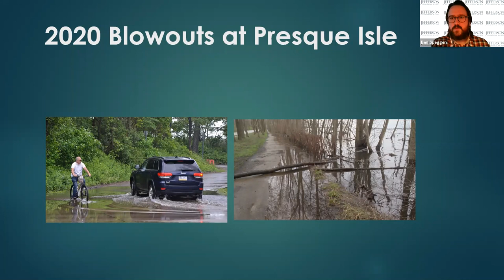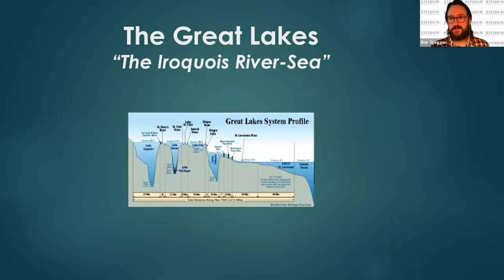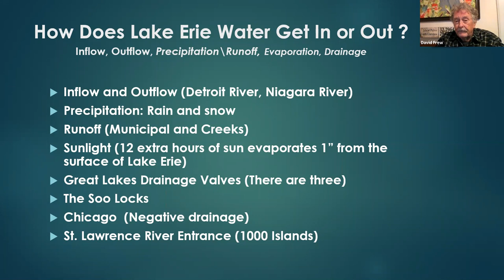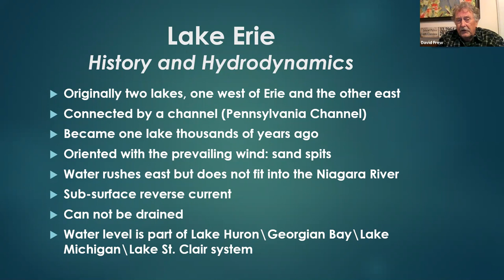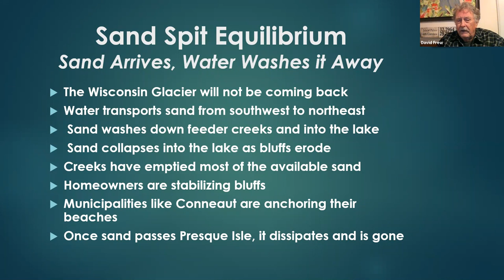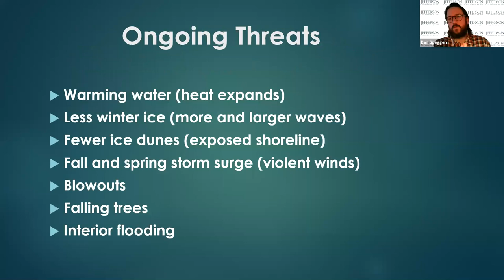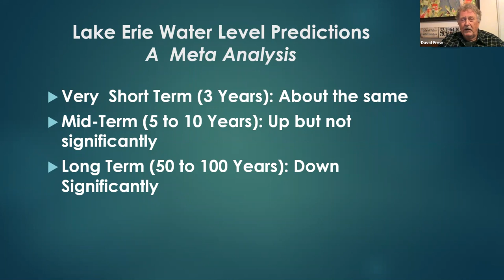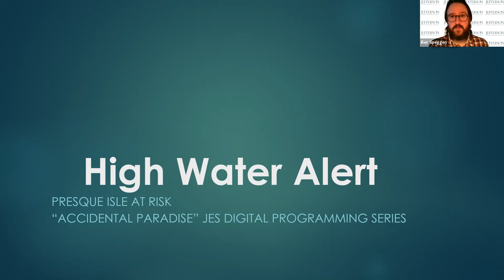Lake Erie Water Levels: An Existential Threat to Presque Isle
Presque Isle has been experiencing extraordinarily high water levels for the last few years. The high water levels and storm surges have been assaulting the peninsula's bathing beaches, washing away replenished sand. Even more disconcerting, water has been threatening Presque Isle's interior, as well, dropping trees and eroding infrastructure, including trails and roadways. On several occasions during 2019 and 2020 there were "blowout events" during which water crossed Presque Isle, extending from the lake to the bay and closing roads. These recent examples serve as reminders of the loss of the way in the 1940s. These recent treats help to remind us of the fragility of the entire peninsula, which is dependent upon a thin layer of sand and soil to anchor the root structures of the trees and brush that is essential to its existence.